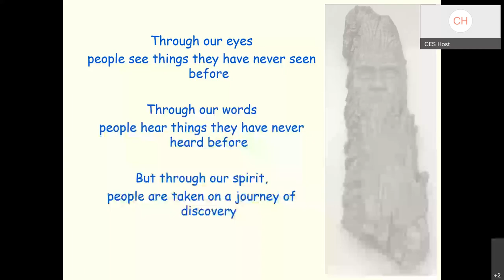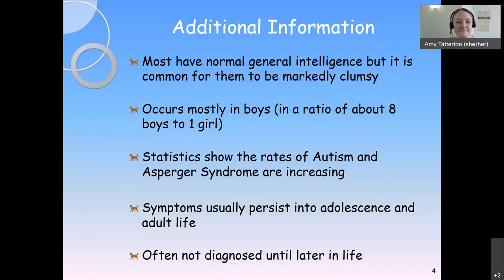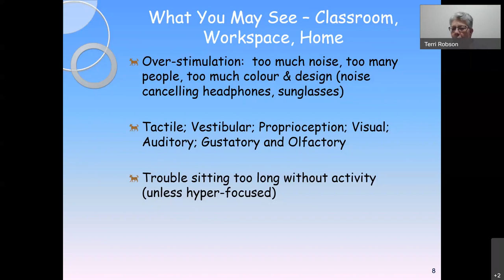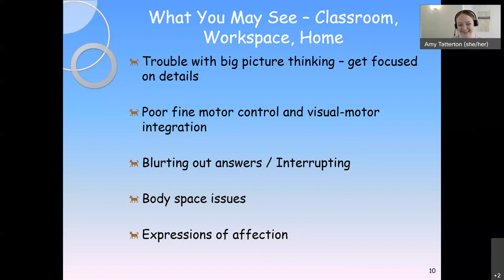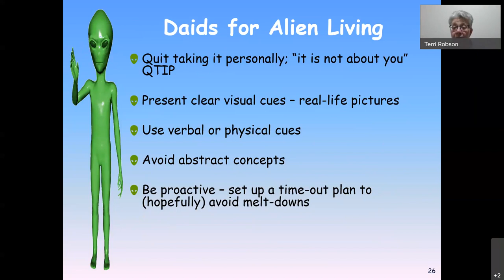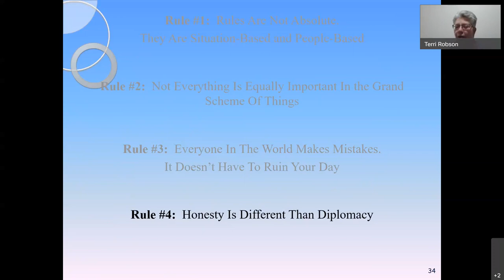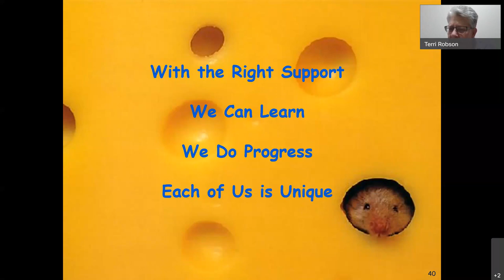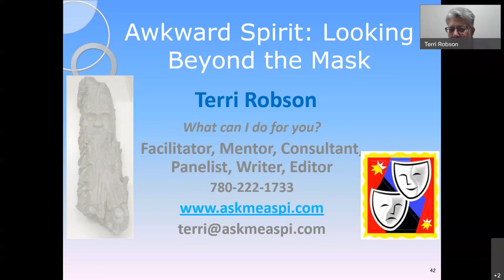Conversations with an awkward spirit: Lived experience with an Aspie (April 14, 2022)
In this session, we will hear Terri's personal journey, along with practical information around what you may see in school, the home, and the workplace with neurodiverse individuals. True to her commitment to demystifying what was Asperger Syndrome, Terri has a collection of helpful tips and tools that make communities, workplaces and schools more inclusive and considerate, including a discussion about the unwritten rules of social relationships that she has navigated in her life!

Terri's story will not only leave participants with helpful information and the opportunity to hear a new first-hand perspective of neurodiversity, but an overall feeling of joy and gratitude for the "awkward spirit" in everyone's lives. Terri is joined by Amy Tatterton, Director of Learning and Connection at The Sinneave Family Foundation who will be facilitating the moderation, discussion and Q&A of this presentation.